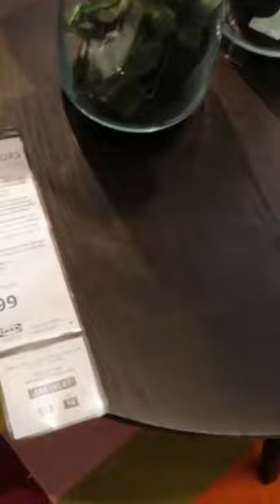IKEA FINDS #2256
Welcome to our exciting vlog tour of Ikea, the ultimate destination for home decor enthusiasts! Join us as we navigate through the labyrinthine aisles of this Scandinavian wonderland, discovering affordable treasures at every turn. In this video, we showcase our shopping adventure, highlighting the must-have items we found and the incredible deals we snagged. From stylish furniture pieces to trendy accessories, Ikea has it all, and we're here to share our haul with you. Whether you're looking for inspiration, budget-friendly shopping tips, or simply want to vicariously experience the Ikea magic, this video is a must-watch. So grab a cup of coffee, sit back, and join us on this unforgettable journey through Ikea's mesmerizing world of home decor delights!